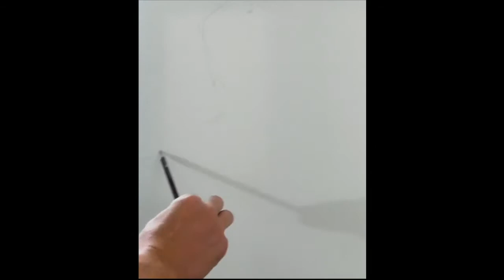Vickie Dawn Jackson - Angel of Death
A nurse used her job to get revenge on a whole community.

Podcast: Crimes of a Decade, a Texas true crime podcast